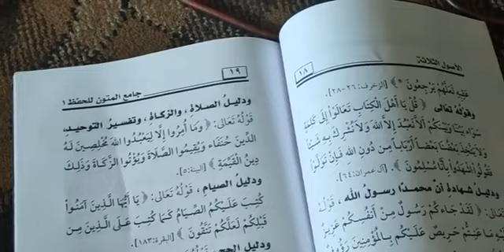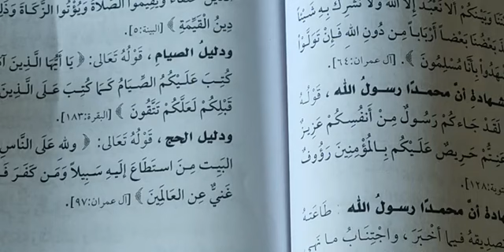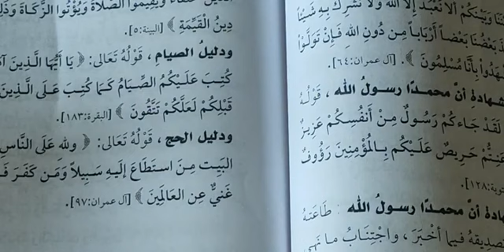IMAAM HASSAN NYANZI EKISIIBO KYA TASAALA